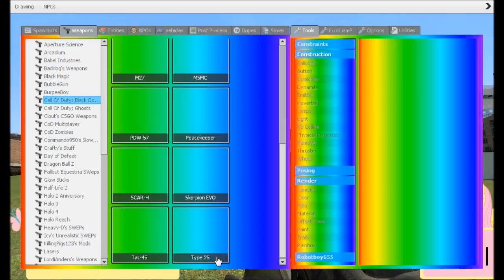GMOD Weapon Showcase #2 COD BO II Weapons